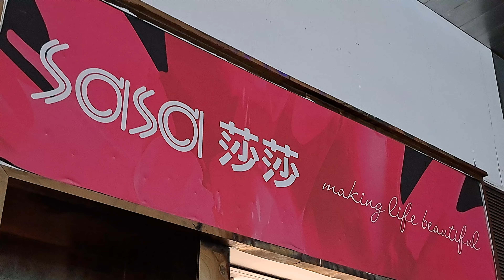情歌系～ 人非草木 HKBusking